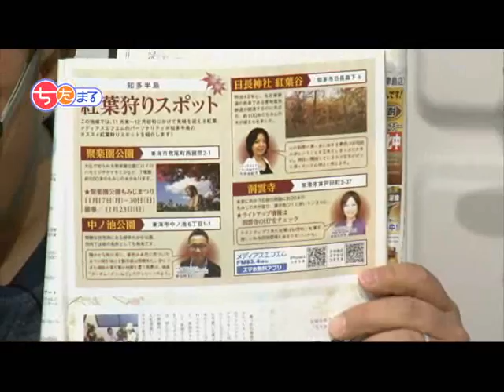ＷＥＢでちたまる20141124～放送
ＭＣの内藤聡と海咲がお届けする、生活を豊かにする情報満載の30分。
ＷＥＢで一部を公開中！毎週月曜日からメディアスチャンネルで放送中！